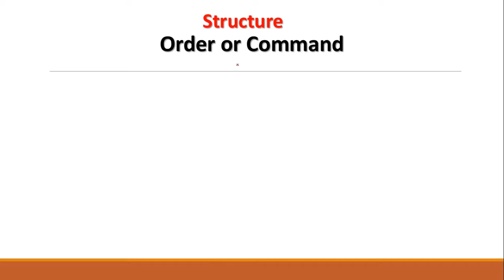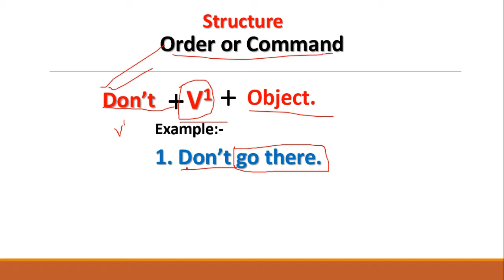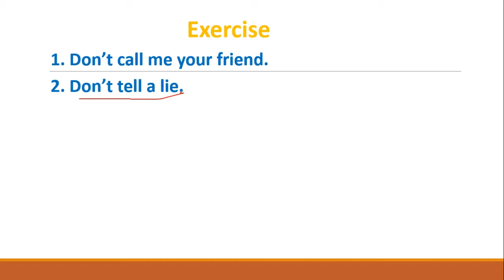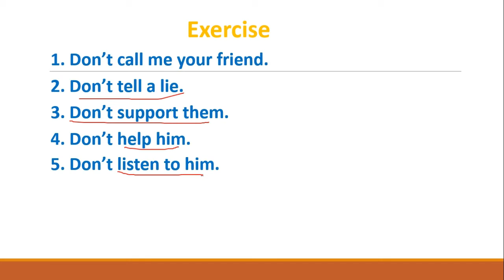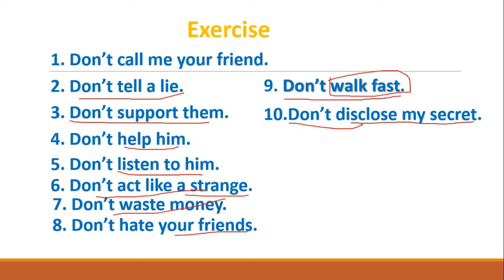MeraPathshala 5 Min lesson | Order, Command, Request & Advice | Imperative Sentences in Grammar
In this video i will teach you how to order and command some one during speaking English.
In this video i will teach you how to speak English fluently.
I have my own structures that will help you out to learn English spoken as well as English writing.
This video is the part-3 of English spoken.